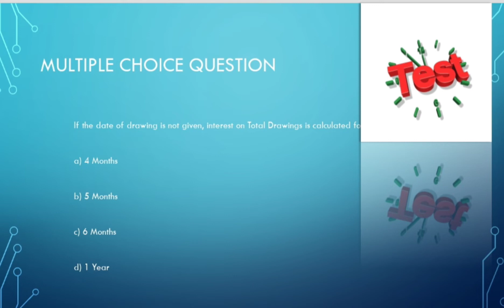XII CBSE Accountancy # MCQ TEST# Shorts